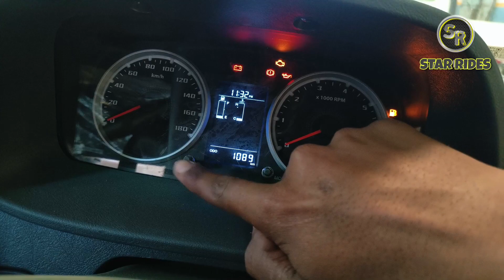Tata Yodha 1700 BS6-2 💥 स्पेशल दिवाली ऑफर 😱Full Review,Price,Mileage,Payload,Details Tata Pickup 🔥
नमस्कार दोस्तों स्वागत है आपके अपने ही चैनल पर। इस चैनल पर ऐसे ही वीडियो बनाता हूं।

इस विडियो आपको क्या कमी नजर आई क्या सुधार करना चाहिए। अगला वीडियो कोनसा चाइए तो कॉमेंट जरुर करें।

Showroom Location 👉
 Lotas Motors Sukhadiya Circle Ajmer Road Bhilwara Rajasthan India